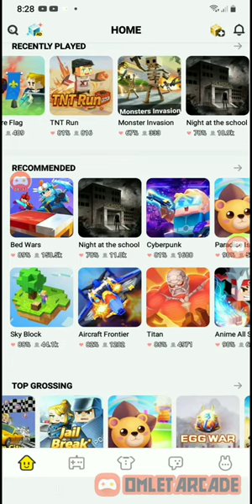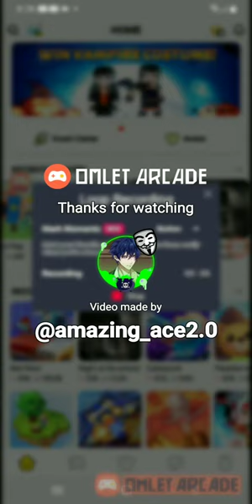ace playing blockman go